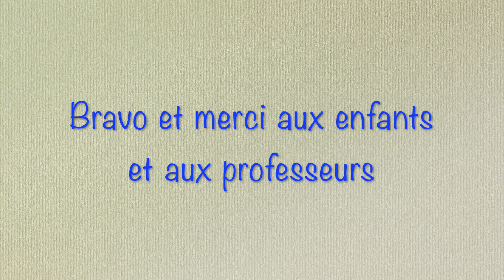École du centre/ Classe de M Vidal